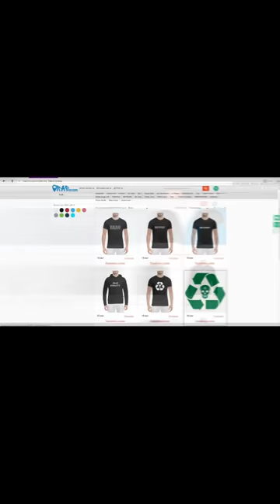Kyivstoner о Versus Рамирес vs Картрайт, Паша Техник, Славе КПСС, Feduk, 4atty, Грибы (27.2.2018)